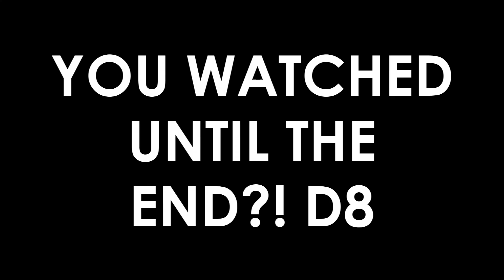【Lucy x Lemon】 Skype Fun Times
I GUESS I SHOULD GIVE SOME BACK STORY!~ ♪

Lemon and I were on call, discussing what song we should duet. I thought it'd be funny to record it - so I did.
We decided on the song "fix" - by Miku but then I decided the lyrics were too hard to write, so that's where we started talking about my lyrics.

Prepare for lots of:
1. Me chewing gum. Eww, it's gross I know, but heck - I LIEK GUM! 8D
2. My horrible English accent. D8 I also use a lot of "English" words.
3. Lemon talking about pants.

Incidentally, we still haven't decided which song we're going to duet. D8
(Best Husband and Wife EVEER!!)